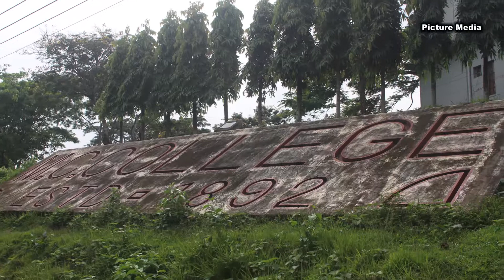মুরারিচাঁদ কলেজ, সিলেট। MC College, Sylhet.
প্রতিষ্ঠার পটভূমি
মুরারিচাঁদ কলেজ ১৮৯২ সালে প্রতিষ্ঠিত হয় তৎকালীন সিলেটের প্রখ্যাত শিক্ষানুরাগী রাজা গিরিশচন্দ্র রায় (১৮৪৫ - ১৯০৮) -এর অনুদানে। কলেজটির নামকরণ করা হয় তার প্রমাতামহ মুরারিচাঁদ এর নামে। পূর্বে কলেজটি সিলেটের বন্দর বাজারের নিকট রাজা জি. সি. উচ্চ বিদ্যালয় এর পাশে অবস্থিত ছিল। ১৮৯১ সালে কলকাতা বিশ্ববিদ্যালয় কলেজটিতে এফ. এ. ক্লাস খোলার অনুমতি দিলে ১৮৯২ সালের ২৭ জুন আনুষ্ঠানিকভাবে মুরারিচাঁদ কলেজের যাত্রা শুরু হয়। সেসময় ছাত্রদের বেতন ছিল ৪ টাকা এবং ১ম বিভাগে এন্ট্রান্স পাশকৃতদের জন্য বিনা খরচে পড়ার ব্যবস্থা ছিল।
১৮৯২ সাল থেকে ১৯০৮ সাল পর্যন্ত রাজা গিরিশচন্দ্র রায় নিজেই কলেজটির সকল খরচ বহন করেন। ১৯০৮ সালে রাজা মারা গেলে কলেজটি সরকারি সহায়তা চায়। তখন থেকে কলেজটি সরকারি সহায়তায় পরিচালিত হতে থাকে। এরপর ১৯১২ সালে কলেজটি পূর্ণাঙ্গ সরকারি কলেজ রূপে আত্মপ্রকাশ করে। একই বছর তৎকালীন আসামের চিফ কমিশনার স্যার আর্চডেল আর্ল কলেজটিকে ২য় শ্রেণির কলেজ থেকে ১ম শ্রেণির কলেজে উন্নীত করেন । ১৯১৩ সালে কলেজে উচ্চ মাধ্যমিক বিজ্ঞান ক্লাস চালু হয়। পরবর্তীতে জননেতা আব্দুল মজিদ (কাপ্তান মিয়া) সহ আরো অনেকে মিলে ১৮০০০ টাকা অনুদান দিলে কলেজটিতে স্নাতক শ্রেণি চালু হয়।

১ম বিশ্বযুদ্ধ ও অন্যান্য নানা সমস্যার কারণে কলেজের ক্যাম্পাস পরিবর্তনের প্রয়োজন দেখা দেয়। তখন কলেজ থেকে ৩ কি. মি. দুরে থ্যাকারে টিলায় (বর্তমান টিলাগড়) ১২৪ একর ভূমি নিয়ে বিশাল ক্যাম্পাসে কলেজ স্থানান্তর করা হয়। সে সময় কলেজের ছাত্রসংখ্যা ছিল ৫৬৮ জন। ১৯২১ সালে তৎকালীন আসামের গভর্নর স্যার উইলিয়াম মরিস কলেজের নতুন ভবনের ভিত্তিপ্রস্তর স্থাপন করেন। ১৯২৫ সালে ভবন নির্মাণ সম্পন্ন হলে তা উদ্বোধন করেন তৎকালীন আসামের গভর্নর স্যার উইলিয়াম রীড।

১৯৪৭ এর দেশ বিভাগের পূর্ব পর্যন্ত কলেজটি কলকাতা বিশ্ববিদ্যালয়ের অধিভুক্ত ছিল। দেশ বিভাগের পর এটি ঢাকা বিশ্ববিদ্যালয়ের অধীনে আসে। পরবর্তীতে চট্টগ্রাম বিশ্ববিদ্যালয় প্রতিষ্ঠিত হলে ১৯৬৮ সালে কলেজটি চট্টগ্রাম বিশ্ববিদ্যালয়ের অধিভুক্ত হয়, এবং সর্বশেষ ১৯৯২ সালে বাংলাদেশ জাতীয় বিশ্ববিদ্যালয় প্রতিষ্ঠার পর দেশের সকল বিশ্ববিদ্যালয় কলেজ এর মত মুরারিচাঁদ কলেজটিকেও বাংলাদেশ জাতীয় বিশ্ববিদ্যালয় এর অধিভুক্ত করা হয় এবং অদ্যাবধি রয়েছে।

ইতিহাস
সিলেট মুরারি চাঁদ কলেজের ইতিহাসের এক মহান নায়ক সৈয়দ আব্দুল মাজিদ (কাপ্তান মিয়া) । ১৮৯৭ সালের বিরাট ভূমিকম্পের ফলে রাজার বাড়ি ঘর ও শিক্ষা প্রতিষ্ঠান সমূহ ধংস হয়ে যায়। তিনি ঋণ গ্রহণ করে তা পুনর্নির্মাণ করতে যেয়ে ধীরে ধীরে আর্থিক অনটনে পতিত হন। ১৯০৮ সালে রাজা গিরিশ চন্দ্রের মৃত্যুর পর এইডেড প্রতিষ্ঠানে পরিণত হয়। বাবু দুলাল চন্দ্র দেব এবং কাপ্তান মিয়ার উদ্যোগে কলেজটি নিশ্চিত মৃত্যুর হাত থেকে রক্ষা পায়। সেই সময় মুরারিচাঁদ কলেজ সিলেট শহরের ভিতর ছিল এবং প্রথম শ্রেণীর ডিগ্রি কলেজের উপযুক্ত পরিবেশ এবং দালান কোঠা সেখানে ছিলনা। তিনি শহর থেকে তিন মাইল দূরে ১২০ একর জমি অধিগ্রহণ করে বর্তমান মুরারিচাঁদ কলেজ প্রাঙ্গণের ভিত্তির সূচনা। কাপ্তান মিয়া কলেজের নতুন কোনো নাম বা নিজের নাম না দিয়ে এই নতুন প্রাঙ্গণে কলেজটিকে মুরারিচাঁদ কলেজের নামই রাখেন। রাজা গিরিশ চন্দ্রে যে বীজ বপন করেছিলেন কাপ্তান মিয়া সেটাকে মহীরুহুতে পরিণত করেন। বিশ্ব কবি রবীন্দ্রনাথ ১৯১৯ সালে সিলেট আগমন করলে তাকে যে বিরাট সংবর্ধনা দেয়া হয়, আব্দুল মাজিদ কাপ্তান মিয়া ছিলেন সেই অভ্যর্থনা কমিটির সভাপতি।

ক্যাম্পাস
১২৪ একর ভূমির উপর অবস্থিত মুরারিচাঁদ কলেজের সুবিশাল ক্যাম্পাসে রয়েছে একটি ক্যান্টিন, একটি মসজিদ, ছাত্র-ছাত্রীদের আবাসিক হোস্টেল, বিভিন্ন বিভাগীয় ভবন এবং একটি খেলার মাঠ রয়েছে। ক্যাম্পাসের পুর্বে রয়েছে সিলেট সরকারি কলেজ এবং উত্তরে রয়েছে সিলেট কৃষি বিশ্ববিদ্যালয় ও সিলেট ইঞ্জিনিয়ারিং কলেজ। এছাড়াও কলেজের পাশেই রয়েছে টিলাগড় ইকো পার্ক। কলেজের ভিতরে একটি পুকুরও রয়েছে।[২]

অনুষদ ও বিভাগসমুহ
কলা অনুষদ
ইংরেজি বিভাগ
বাংলা বিভাগ
ইতিহাস বিভাগ
দর্শন বিভাগ
উর্দু বিভাগ
ইসলামের ইতিহাস ও সংস্কৃতি বিভাগ
বিজ্ঞান অনুষদ
উদ্ভিদবিজ্ঞান বিভাগ
রসায়ন বিভাগ
গণিত বিভাগ
পদার্থবিজ্ঞান বিভাগ
মনোবিজ্ঞান বিভাগ
প্রাণিবিজ্ঞান বিভাগ
পরিসংখ্যান বিভাগ
সমাজবিজ্ঞান অনুষদ
অর্থনীতি বিভাগ
রাষ্ট্রবিজ্ঞান বিভাগ
সমাজবিজ্ঞান বিভাগ
একাডেমিক সুযোগ সুবিধা
একাডেমিক ভবন
বর্তমানে কলেজে ৯টি একাডেমিক ভবন রয়েছে। এ ভবনগুলো প্রধানত শ্রেণিকক্ষ, লাইব্রেরি ও প্রশাসনিক কাজে ব্যবহার করা হয়। বেশিরভাগ বিভাগেরই নিজস্ব ভবন রয়েছে। তথ্য সূত্র: উইকিপিডিয়া